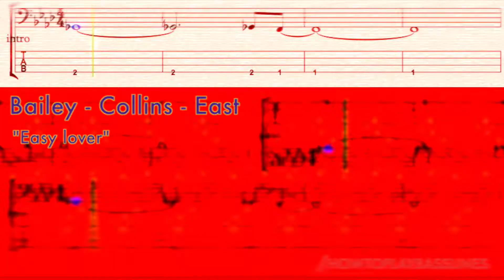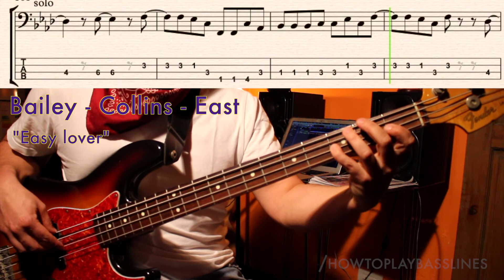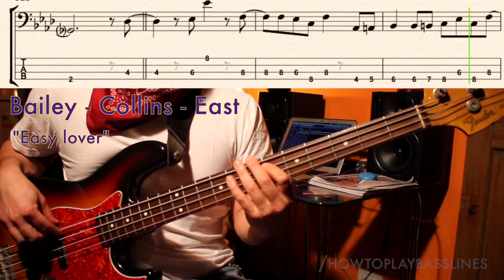PHIL COLLINS - "EASY LOVER" bass cover I How to play // 🤩EASY🤩 with tabs + notation!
TIPs

Les dejo en esta ocasión un tema fácil para aprender
PHIL COLINS - "EASY LOVER" con tabs, partituras y el bajo en primer plano para que puedas copiarlo. La base no tiene muchas complicaciones y es bastante repetitivo, con lo que es excelente para principiantes.
❗RECUERDA QUE LO QUE ESTA EN LA PARTITURA Y EN EL VIDEO ES UNA TRANSCRIPCION LO MAS LITERAL POSIBLE DE LA GRABACION ORIGINAL, osea, toco lo que suena en el disco.
💪En este caso estoy tocando con un FENDER JAZZ BASS JAPON 86`
🎸El seteo es TODO AL 100%
🖥No olvide sucribirte si te gusto el material y dale a la 🛎 para no perderte los proximos videos!
Saludos!

Today i would like to share with you how to play:
PHIL COLINS - "EASY LOVER" with notations, tabs and first view of right hand so you could copy me too.
This song is perfect for beginners, because it is easy to play and doesn`t change too much.
❗REMEMBER: I PLAY WHAT THE BASSPLAYER PLAYED IN THE ORIGINAL VERSION, SO IT IS A LITERAL TRANSCRIPTION.

💪In this case I am playing with FENDER JAZZ BASS JAPAN 86`
Regards!

Time markers/Marcas de tiempo:
00:00 Howtoplaybasslines
00:03 Intro
00:30 chorus/estribillo
01:00 A
01:30 B
01:45 chorus/estribillo
02:14 A
02:44 B
02:55 Bridge
03:08 SOLO (chorus)
03:40 B
03:55 chorus/estribillo